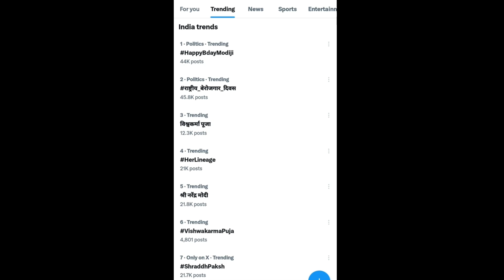आज के दिन राष्ट्रीय बेरोजगार दिवस, और मोदी जी के जन्मदिन का ये रिश्ता है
मोदी
मोदी जी
modi
modi news
happy birthday modi ji
modi ji happy birthday
modi news in hindi
राष्ट्रीय बेरोजगार दिवस
राष्ट्रीय बेरोजगार दिवस क्यों मनाया जाता है